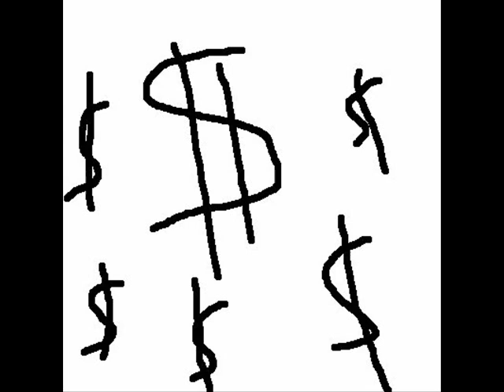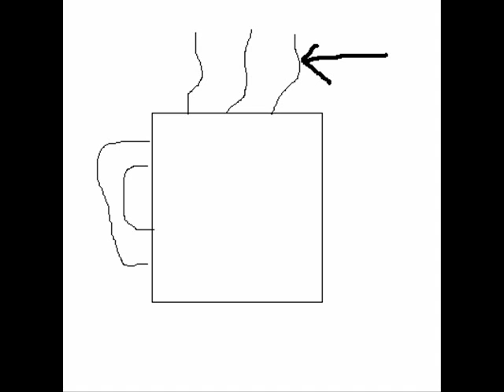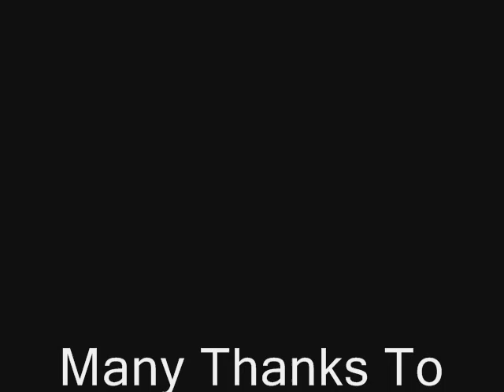Energenie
our (aidan and i) video for physics about energy conservation. we hope you will laugh at mindless jokes while learning about energy conservation